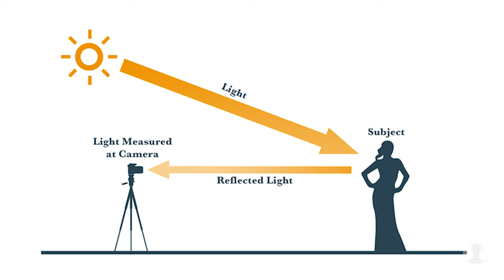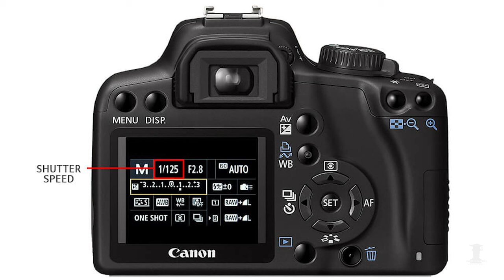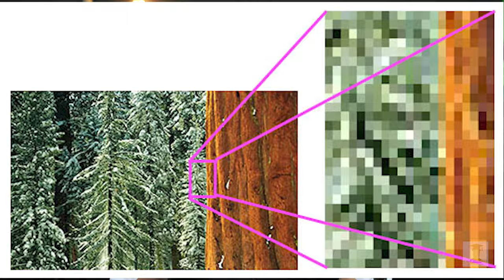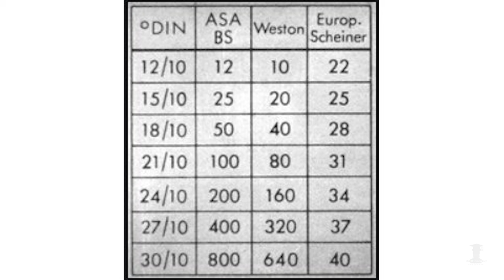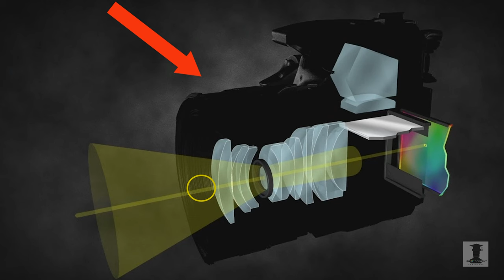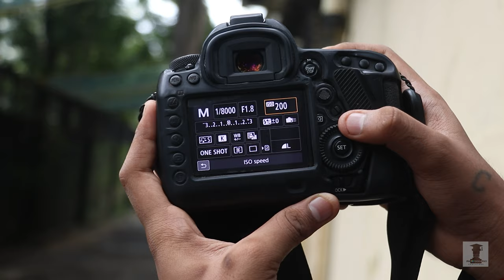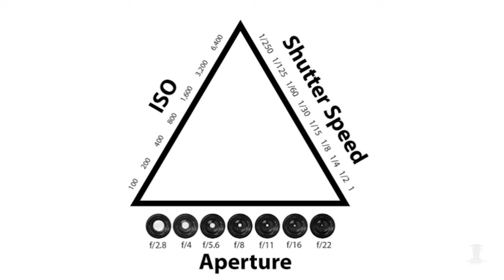What is ISO? Never have NOISE in images! Understand in depth Camera Settings EP:006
Camera Settings is very Crucial and here we are with one of the most important setting which is ISO

How can you set perfect ISO and not have Noise in your images & videos and get perfect  Exposure Triangle during recording an image in your camera and get high quality photos & videos.